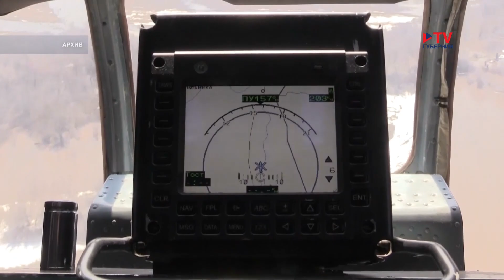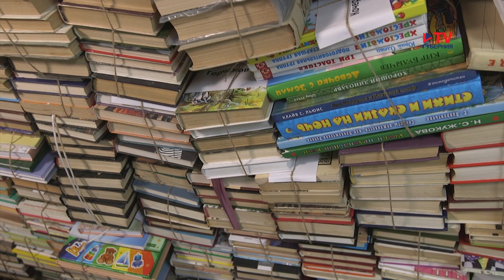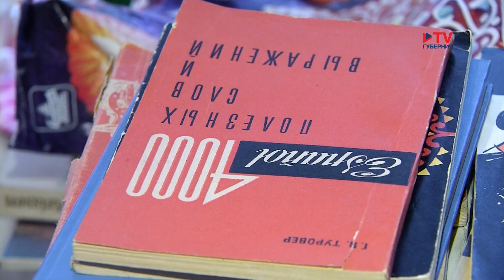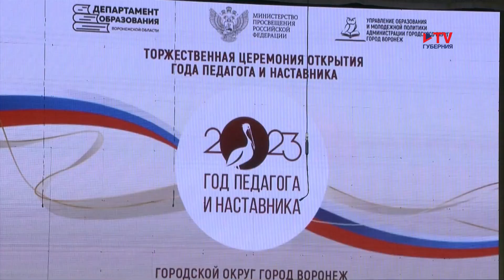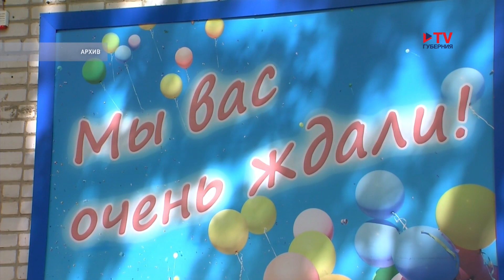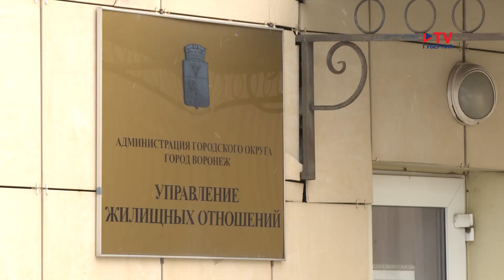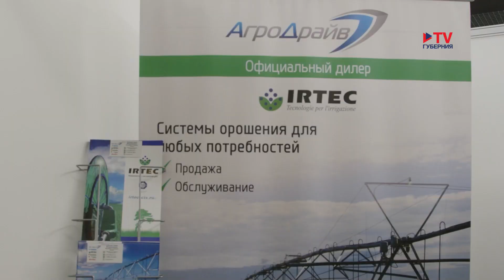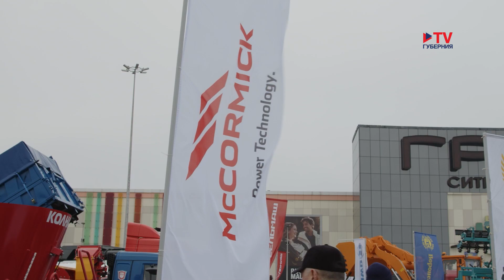Губернские новости 10.03.2023